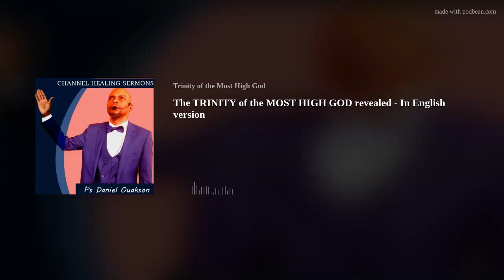THE LORD OUR GOD - revelation - The TRINITY of the MOST HIGH GOD revealed - sermon -prayers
THE LORD OUR GOD
Sermon of the day

The TRINITY of the MOST HIGH GOD revealed.
In this sermon, the Man of God, Pastor Daniel Ouakson present the Jehovah in the mystery of Trinity. The Lord is our God. Our God is the Father who showed Himself among us through Jesus Christ and who is with us through the Holy Ghost.

Healing sermons are preached by Pastor - Evangelist Daniel Ouakson the founder of the Trinity of the Most High God.

About Us
Trinity of the Most High God
The Trinity of the Most High God is a registered church in South Africa; we are a healing, deliverance and prophetic ministry with the doctrine of repentance, reconciliation and restoration in Christ Jesus for the salvation of our souls. We do consider the four main purposes in our ministry as per Luke 4: 18-19.